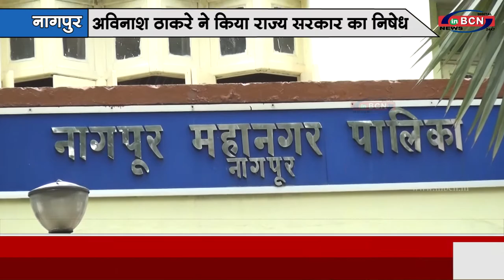अविनाश ठाकरे ने किया राज्य सरकार का निषेध...INBCN NEWS